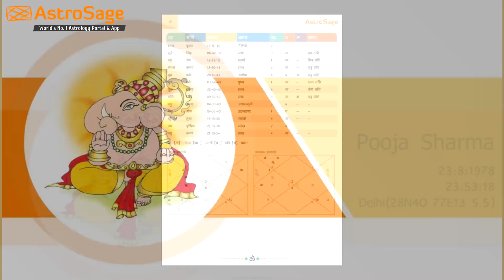Chandra Grahan 2020 : चंद्र ग्रहण संपूर्ण जानकारी | 10 जनवरी 2020 | Lunar Eclipse 10 January 2020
Chandra Grahan 2020
 सालों बाद बन रहा ऐसा योग, जानें क्या पड़ेगा आपकी राशि पर प्रभाव ?

Chandra grahan january, Lunar eclipse, First lunar eclipse of 2020 year

इस वीडियो में हम आपको 10 January 2020 को होने वाले chandragrahan से जुड़ी जानकारियां देंगे